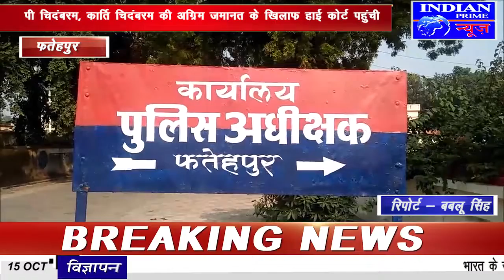IPN NEWS - गैंगरेप पीडिता को मिली जान से मारने की धमकी